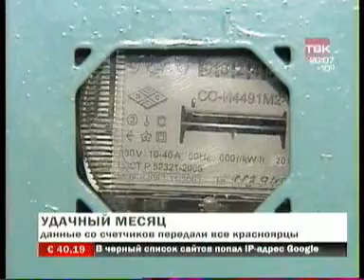TVK 2611 018